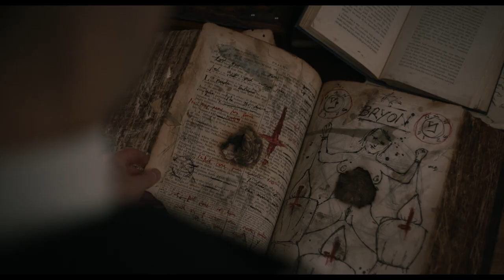The Banishing - OFFICIAL TRAILER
THE BANISHING On Demand, Digital, DVD & Blu-ray November 2

Starring Jessica Brown Findlay, John Hefferman, Adam Hugill with John Lynch and Sean Harris
Written by David Beton, Ray Lines and Dean Bogdanovich
Directed by Christopher Smith

From acclaimed genre director Chris Smith (Creep) comes the true story of the most haunted house in England. A young reverend, his wife and daughter move into a manor with a horrifying secret. When a vengeful spirit haunts the little girl and threatens to tear the family apart, the reverend and his wife are forced to confront their beliefs. They must turn to black magic by seeking the help of a famous Occultist...or risk losing their daughter.

“eerie and unnerving…absolutely terrific” – Decider
“Jessica Brown Findlay shines” – The Guardian
“one of the best haunted house films we've seen for a while” – Starburst Magazine